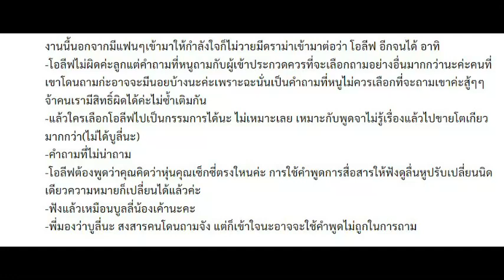โอลีฟ เจอสวนกลับคำถามบูลลี่ แจงลั่นเสียใจ แรงไล่ไปขายโตเกียวดีกว่า